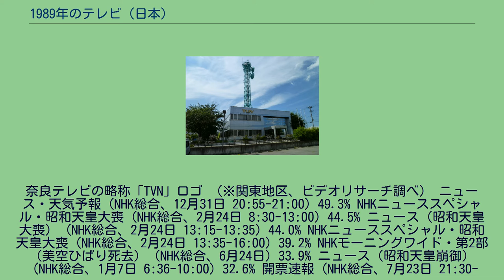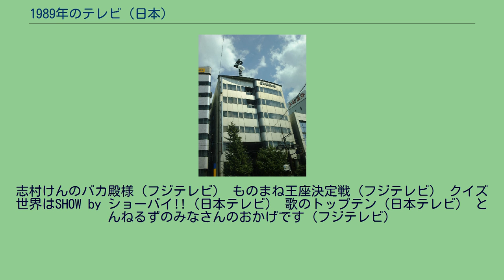1989年のテレビ (日本)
1989年のテレビでは、1989年（昭和64年→平成元年）の日本におけるテレビジョン放送全般の動向についてまとめる。
奈良テレビの略称「TVN」ロゴ （※関東地区、ビデオリサーチ調べ） ニュース・天気予報（NHK総合、12月31日 20:55-21:00）49.3% NHKニューススペシャル・昭和天皇大喪（NHK総合、2月24日 8:30-13:00）44.5% ニュース（昭和天皇大喪）（NHK総合、2月24日 13:15-13:35）44.0% NHKニューススペシャル・昭和天皇大喪（NHK総合、2月24日 13:35-16:00）39.2% NHKモーニングワイド・第2部（美空ひばり死去）（NHK総合、6月24日）33.9% ニュース（昭和天皇崩御）（NHK総合、1月7日 6:36-10:00）32.6% 開票速報（NHK総合、7月23日 21:30-21:35）32.4% プロ野球日本シリーズ「近鉄×巨人」第7戦（日本テレビ、10月29日）39.8% ナイター中継'89「広島×巨人」（フジテレビ、5月5日）34.1% 大相撲名古屋場所・千秋楽（NHK総合、7月16日）34.1% パワーアップナイター「近鉄×ダイエー」（テレビ朝日、10月14日）29.5% '89プロ野球「ロッテ×近鉄」（日本テレビ、4月16日）22.4% ナイター中継'89「西武×近鉄」（フジテレビ、10月12日）21.9% 連続テレビ小説 青春家族（NHK総合、9月2日）44.2%
連続テレビ小説 純ちゃんの応援歌（NHK総合、1月31日）44.0% 大河ドラマ 春日局（NHK総合、1月29日）39.2% 連続テレビ小説 和っこの金メダル（NHK総合、10月2日）39.2% ナショナル劇場 水戸黄門 第18部・最終回（TBS、5月1日）34.1% ドラマスペシャル 北の国から'89・帰郷（フジテレビ、3月31日）33.3% ナショナル劇場 水戸黄門 第19部・第6話（TBS、10月30日）32.3% 教師びんびん物語2・最終回（フジテレビ、6月26日）31.0% ナショナル劇場 翔んでる!平賀源内（TBS、5月8日）26.8% 愛しあってるかい!・最終回（フジテレビ、12月18日）26.6% 第40回NHK紅白歌合戦・第2部（NHK総合、12月31日）47.1% 第40回NHK紅白歌合戦・第1部（NHK総合、12月31日）38.5% 火曜ワイドスペシャル 第6回爆笑!スターものまね王座決定戦（フジテレビ、12月5日）33.2% とんねるずのみなさんのおかげです春休みスペシャル（フジテレビ、3月30日）29.5% サザエさん1000回突破スペシャル（フジテレビ、3月5日）34.5% 開始番組 終了番組 昭和天皇崩御及び大喪の礼関連、報道特別番組等は除く。
志村けんのバカ殿様（フジテレビ） ものまね王座決定戦（フジテレビ） クイズ世界はSHOW by ショーバイ!!（日本テレビ） 歌のトップテン（日本テレビ） とんねるずのみなさんのおかげです（フジテレビ）